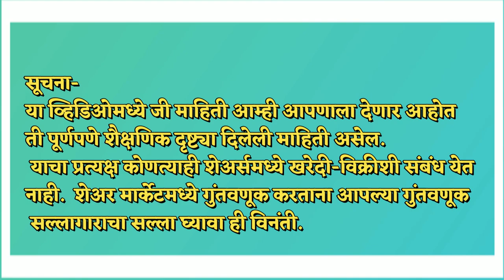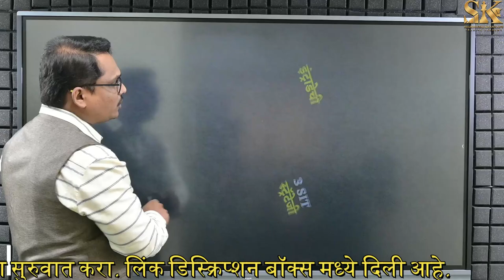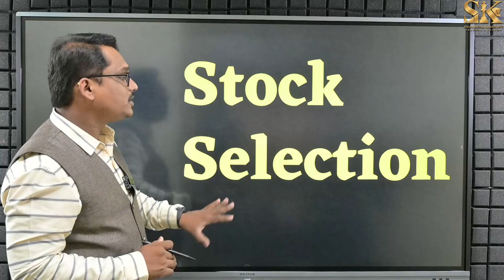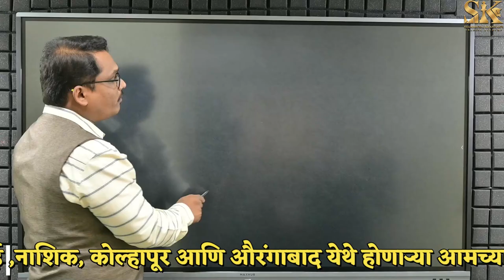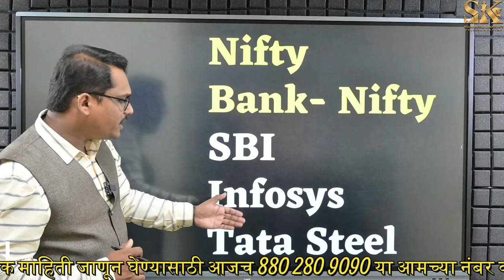Intraday Stock Select in 1 min. इंट्राडे स्टॉक फक्त 1 मिनिटात. Shambhuraj khamkar